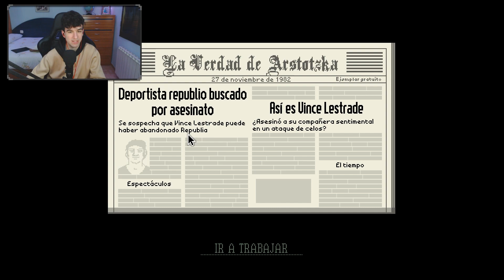JUEGANDO PAPERS PLEASE POR PRIMERA VEZ